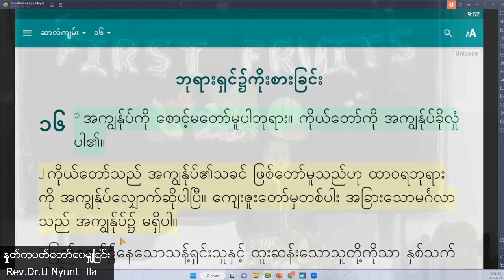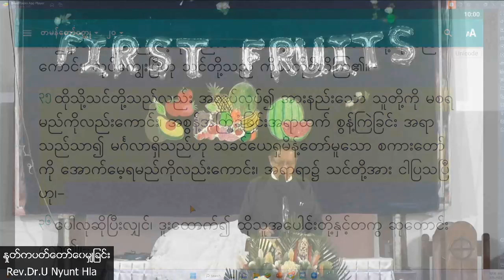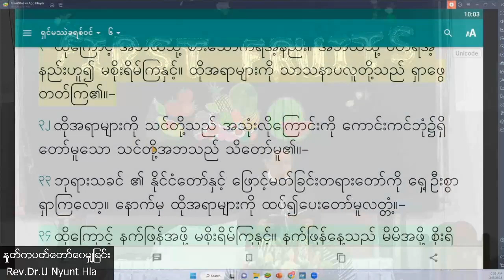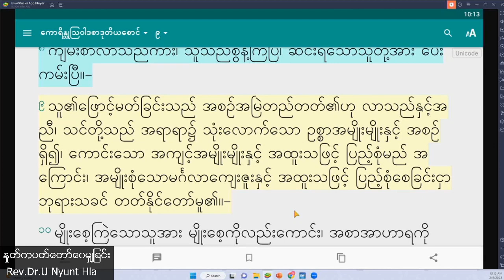Rev. Dr. U Nyut Hla - 5. 2. 2023 (Sunday) 8:30 AM U Naw Online Worship